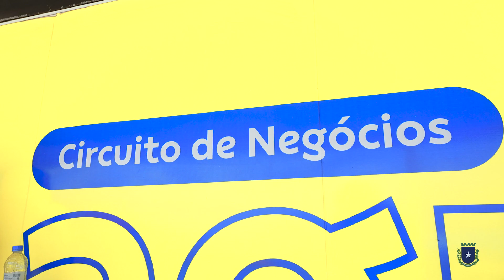Girau do Ponciano recebe Circuito Agro do Banco do Brasil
Durante os dias 03 e 04 de novembro, o município de Girau do Ponciano recebeu a carreta do Circuito de Negócios Agro do Banco do Brasil (BB). Instalado no Enokão Parque Desportivo o evento recebeu dezenas de produtores rurais, os quais participaram de diversas palestras e puderam compartilhar seus conhecimentos e práticas exitosas no campo.